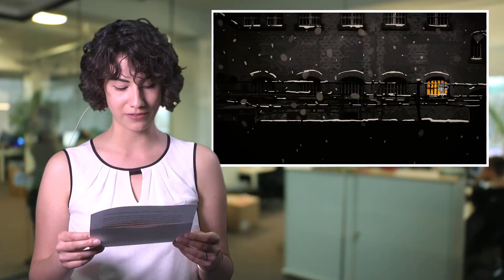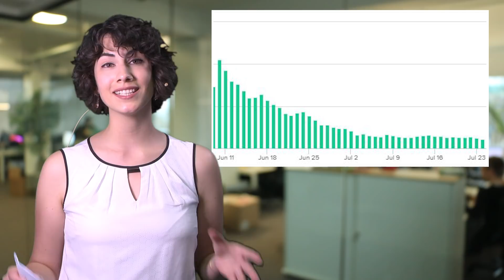Leak: Diablo III für die Switch - USK gibt erstes Spiel mit Hakenkreuzen ab 12 frei - News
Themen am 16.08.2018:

Diablo III kommt noch dieses Jahr auf die Switch

Seit 15 Jahren gibt es kein Blizzard Spiel auf einer Nintendo-Konsole. Das könnte sich bald ändern! Nein, Blizzard hat sich nicht spontan umentschieden und bringt Hearthstone doch für die Switch raus. Es ist Diablo III, das voraussichtlich noch dieses Jahr für die Hybridkonsole erscheint. Das hat jedenfalls das amerikanische Magazin Forbes geleaked, als sie aus Versehen einen vorgeschriebenen Artikel zu früh online geschalten haben. Inzwischen sind der Artikel und die dazugehörigen Screenshots wieder offline, Kotaku und wccftech bestätigten allerdings, dass beide DLCs enthalten sein werden, sowie einige exklusive Switch-Inhalte. Welche genau das sind und welche Co-Op Optionen zur Verfügung stehen, könnt ihr auf GamePro.de nachlesen, den Link gibt’s in der Videobeschreibung.

USK gibt erstem Spiel mit Hakenkreuzen eine Wertung ab 12

Die USK wird nun auch Spiele prüfen, die Hakenkreuze beinhalten, wer mehr dazu wissen möchte, für den haben wir ein Video mit Heiko und Sandro und eine Videokolumne von Maurice, die ihr euch unbedingt anschauen solltet.
Nun hat die USK dem ersten Spiel, in dem Hakenkreuze vorkommen unter Berücksichtigung der Sozialadäquanz eine Jugendfreigabe erteilt. Es handelt sich dabei um die GamesCom Demo von Through the Darkest of Times, die jetzt ab 12 Jahren freigegeben ist. Das Spiel des deutschen Entwicklerstudios Paintbucket Games spielt im Berlin des dritten Reiches, wo der Spieler eine Widerstandsgruppe gegen die Nazis leitet. Die Ereignisse im Spiel sollen auf wahren Begegebenheiten basieren. In einer Pressemitteilung begründet die USK ihre Entscheidung: “Die Darstellung der Kennzeichen im Kontext des Spieles erfüllte aus Sicht des unabhängigen USK-Prüfgremiums die Kriterien der Sozialadäquanz aufgrund der klaren Gegnerschaft zum NS-Regime, die das Spiel vermittelt. [...] Alle Handlungsoptionen im Spiel richten sich klar gegen das NS-Regime. “

Realm Royale hat 93% der Spieler verloren

Wie gewonnen so zerronnen. Nachdem Realm Royale vor 2 Monaten einen Höchststand von 105k gleichzeitigen Spielern verzeichnen konnte, haben sie inzwischen 93% ihrer Spielerschaft wieder verloren. Eigentlich hatte man gehofft, dass es der erste Battle Royale Hit auf Steam sein könnte, der es mit PUBG aufnehmen kann. Allerdings beantwortet ein Blick in die Reviews schon die Frage, warum die Spielerschaft so rasant wieder abgenommen hatte, nachdem die Empfehlung einiger Twitch-Größen zu diesem Peak geführt hatten. Vor allem das Balancing von Waffen und Hitscan wird oft kritisiert. Das heißt aber längst nicht, dass Realm Royale tot ist. Hi-Rez plant, das Spiel auf Playstation 4 und Xbox One zu bringen.